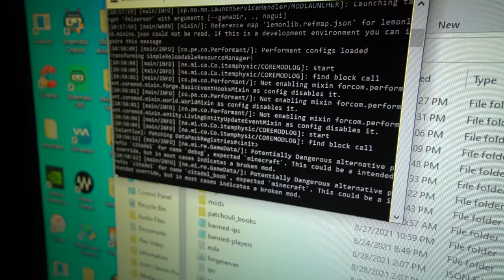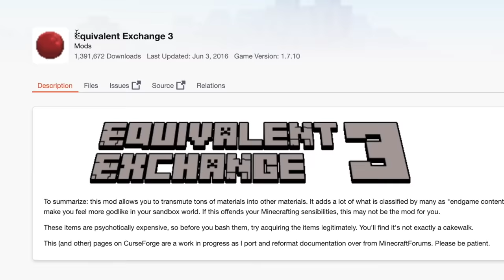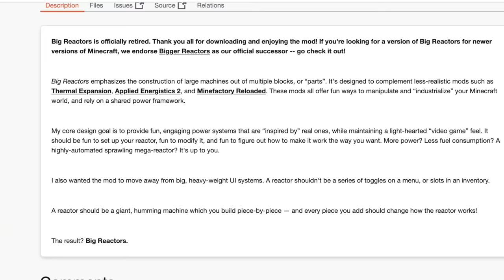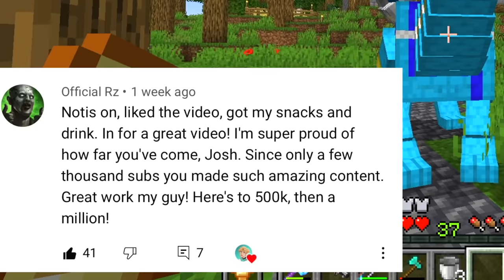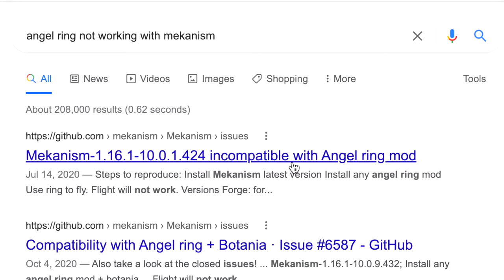100 Days in MODDED Minecraft with FRIENDS!!! DREAM BOSS?!?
100 Days in MODDED Minecraft with FRIENDS!!! DREAM BOSS?!?
***DREAM BOSS... PET DRAGONS... AND MORE!!!**
We travel across many new dimensions and worlds we've never seen before and fight tons of cool epic bosses! We build machines and reactors and get many cool weapons and pets. EVEN DRAGON PETS! We make new tools such from ProjectE, we tame exotic birds, we fight the Pig End bosses and even tame our own flying pigs. We even take on the deadly Hydra boss and the Overseeker boss. So I hope you are ready to enjoy this epic video and make sure you watch till the end so you don't miss out on all the new content!!

The original idea for this video came from @LukeTheNotable and was also inspired by Forge Labs! You guys are awesome :D

Want to play a long?...